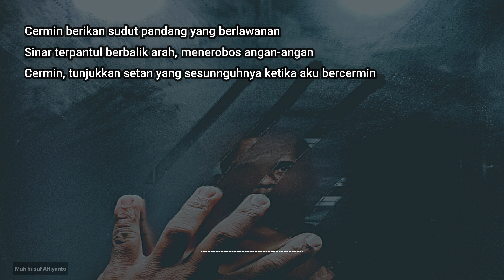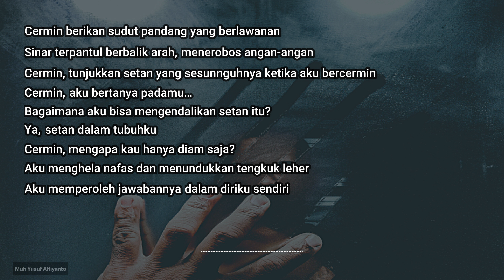CERMIN - Puisi Karya Muh Yusuf Alfiyanto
Cermin

Cermin berikan sudut pandang yang berlawanan
Sinar terpantul berbalik arah, menerobos angan-angan
Cermin, tunjukkan setan yang sesungguhnya ketika aku bercermin
cermin, aku bertanya padamu...
Bagaimana aku bisa mengendalikan setan itu?
Ya, setan dalam tubuhku
Cermin, mengapa kau hanya diam saja?
Aku menghela nafas dan menundukkan tengkuk leher
Aku memperoleh jawabannya dalam diriku sendiri